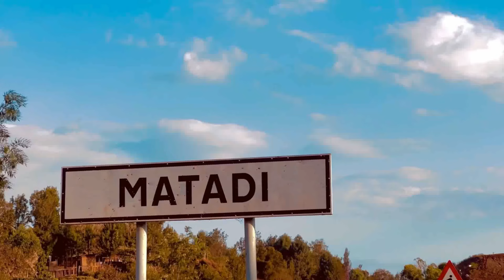John Ndengo _ Mwanangu _(official Video Cover)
Usimkatie tamaa mtu anae ishi kwan Mungu anaweza kufanya mambo makubwa juu yake na ile taabu yake usiione tena
Luka15:11--25